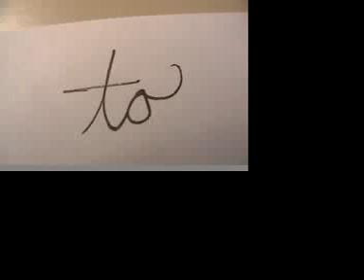This is Truth To Me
includes the songs "Bobby's Spacesuit" and "That Man Jumped Out the Window" by Cloud Cult.